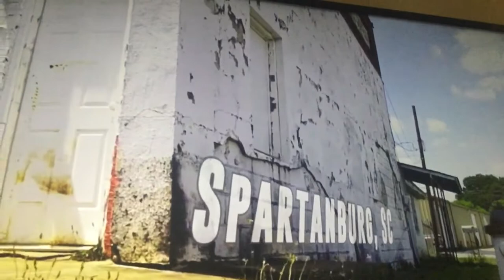Jeremy clements (#51 car) story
For anyone that plays fortnite and have a discord look up fortnite fans and it has chapter 3 season 1 photo